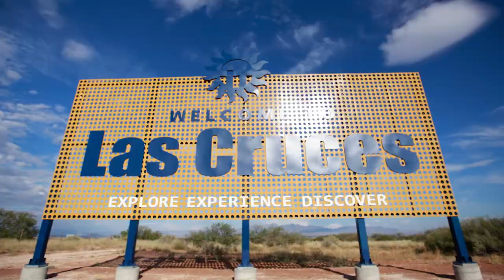Corbett Center Student Union